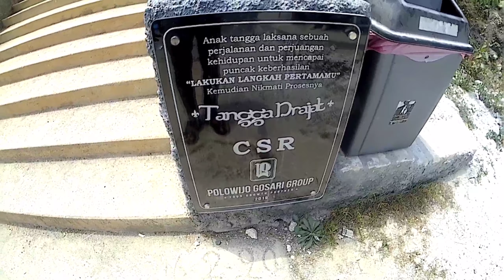DESA SEKAPUK DAN ASET WISATA SETIGI